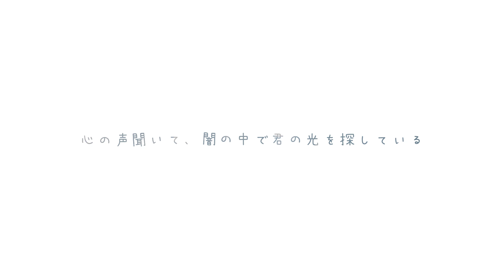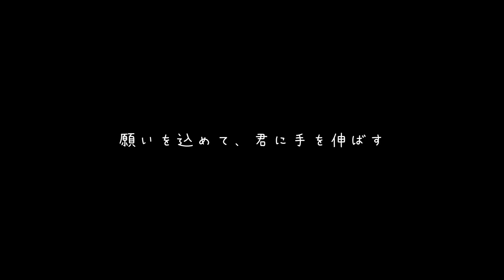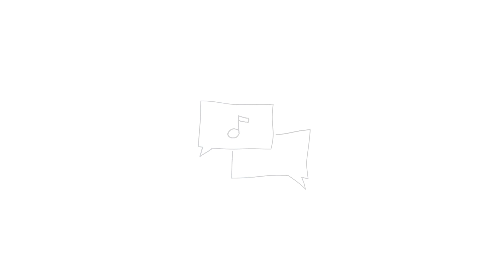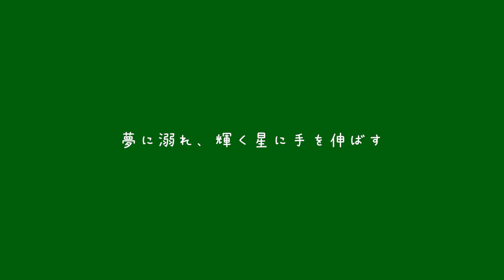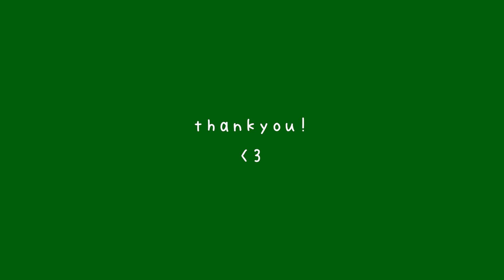JOURNEY / 初音ミク - Official MV Lyrics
MV Lyrics : Flia
Lyrics : Flia & ei:R
Composer, Arrange & Mix : Flia
Vocaloid Edit : Flia
Artwork : Sacchan

夜の静けさ、君の光を探している
心の声聞いて、闇の中で君の光を探している
近くに行く試み、心が君の名前を呼んでいる
夜風の囁きが僕を導く

月明かりの中で、私は足跡を辿る
途切れない歩みで、君の心を探している
気づいてほしい、言葉にならない気持ち
他人が知らないだろう
僕だけが気付いている

今気づいて、この気持ちは深い
願いを込めて、君に手を伸ばす 2x

山を登り、荒れ狂う海を越えていく
君のために戦い続ける、君の尊い心のために
君と僕はひとつの魂、選ばれた運命
世界を超えて、愛を歌う、ふたりの未来を、ああ

賑やかな場所で、私の道を見つける
心を解放して、希望に感謝して
君に届けたい、溢れる気持ち
あなたを思いっきり抱きしめたい

夢に溺れ、輝く星に手を伸ばす

再び僕らは一緒に、人生を歩む
断ち切れない僕らの物語、選ばれた運命
再び僕らは一緒に、愛の歌を歌う
永遠の愛と共に、未来の歌を歌う、空へ